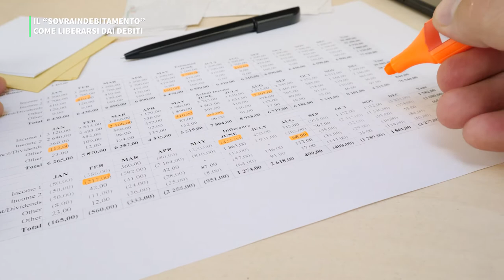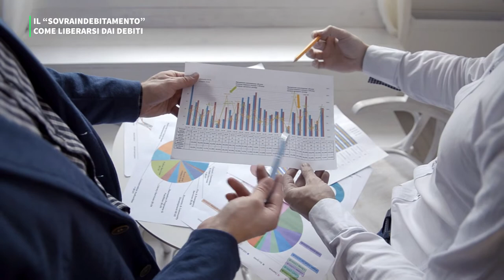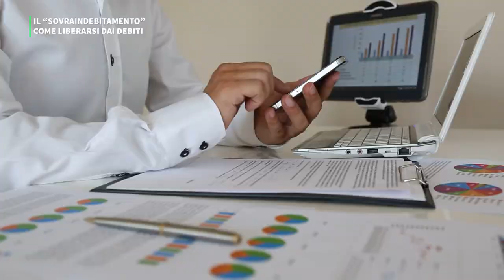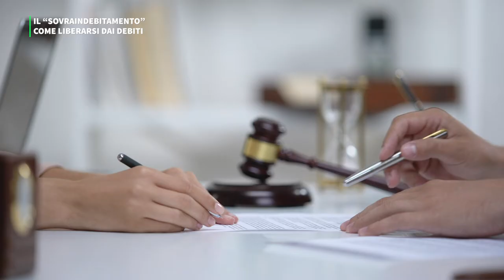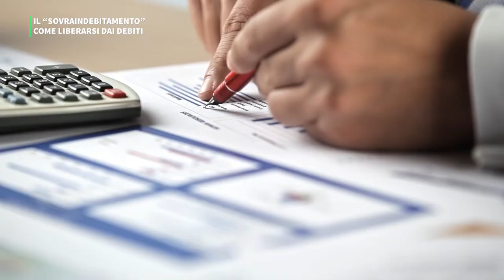IL SOVRAINDEBITAMENTO, APPROFONDIMENTO CON L' AVVOCATO BRANCATI